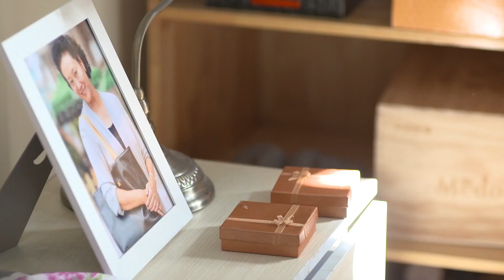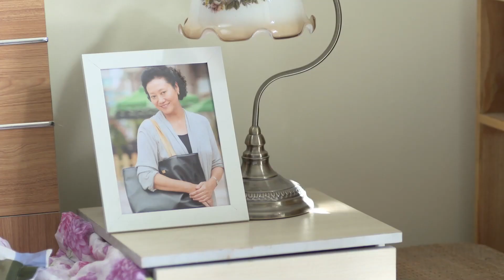【我们家的微幸福生活03】前妻知道前夫事業有成，回來想要教唆孩子頂撞後媽，怎料被曾經的小姑子教訓！